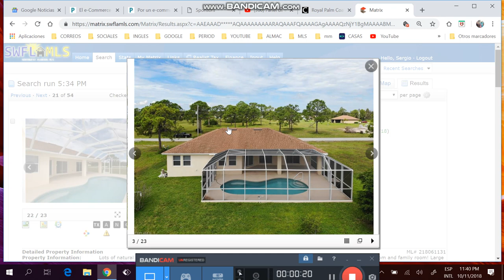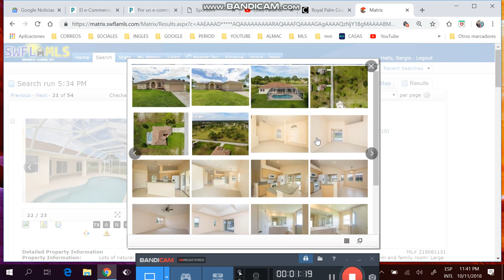Casa de 3/2/2 con piscina de mas de $219k, Llamar sergio #